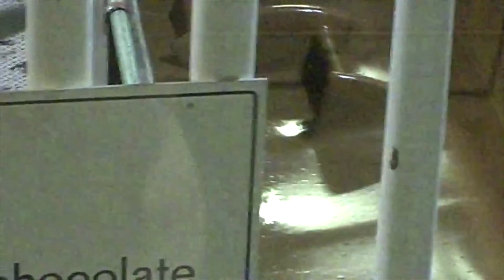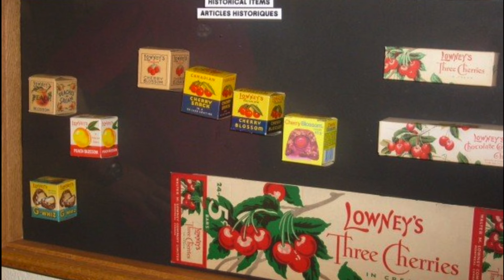When Hershey's Chocolate Factory in Smiths Falls was Still Open